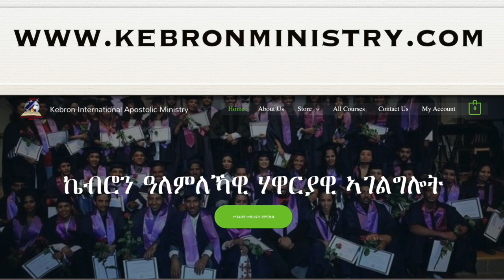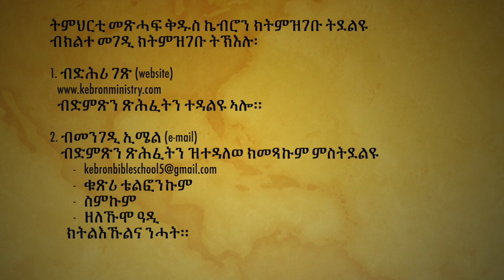"ንክርስቶስ ዘርኢ ትምህርቲ" ሄኖክ ሃብቶም